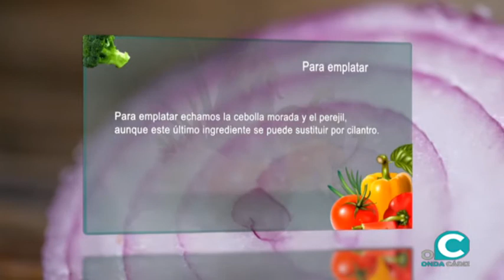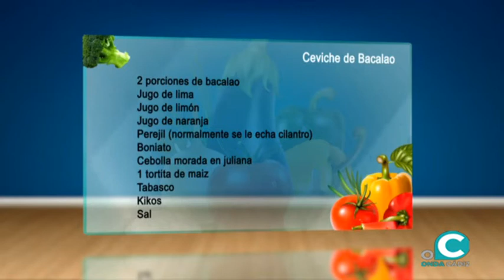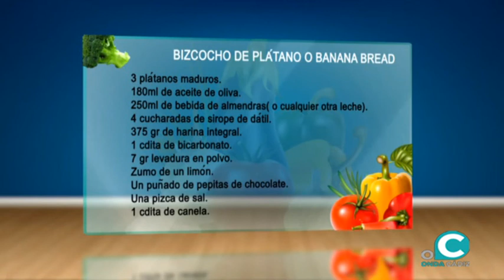sabor gourmet 25 05 2020 ONDA CÁDIZ TV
Enrique Miranda con los mejores sabores en tiempos de confinamiento con Luis Alberto Ramírez  ( jefe cocina Musalima ), receta ceviche de Bacalao . Marta Manzano ( Farmacéutica) , receta Bizcocho de plátanao o banana bread